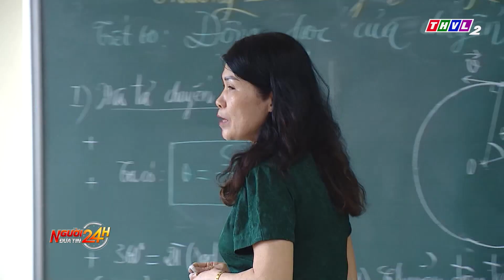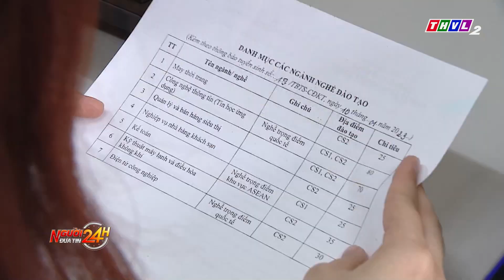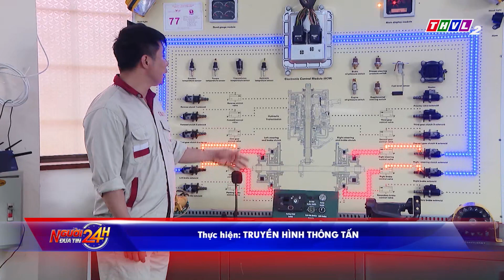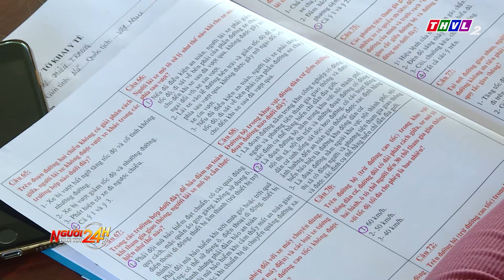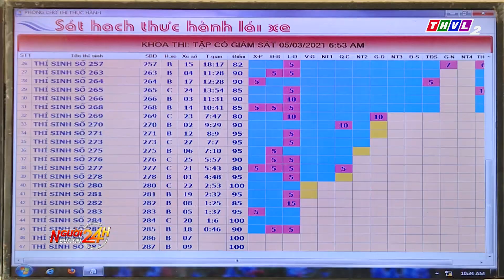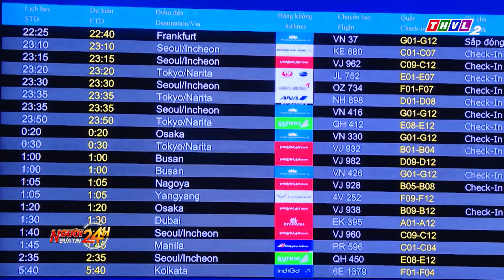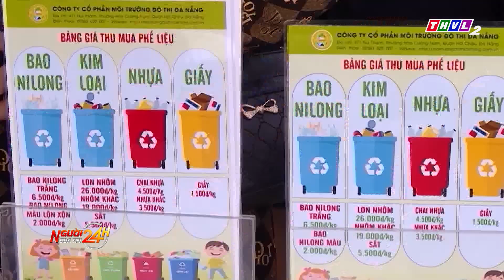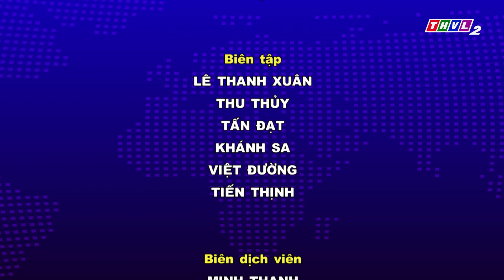Người đưa tin 24H (18h30 ngày 29/06/2023) - 2 người tử vong trong vụ sạt lở đất ở Đà Lạt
01:13 - Hơn 1 triệu thí sinh đã hoàn thành kỳ thi tốt nghiệp THPT năm 2023
06:29 - 2 người tử vong trong vụ sạt lở đất ở Đà Lạt
10:27 - TP.HCM siết công tác đào tạo, cấp giấy phép lái xe
12:50 - Bắt đối tượng lừa đảo chiếm đoạt hàng trăm triệu đồng của người lớn tuổi

⬇️⬇️⬇️ Tải THVL Audio để nghe đầy đủ